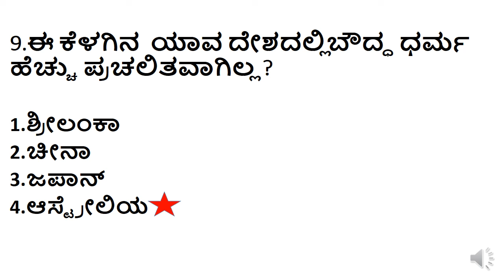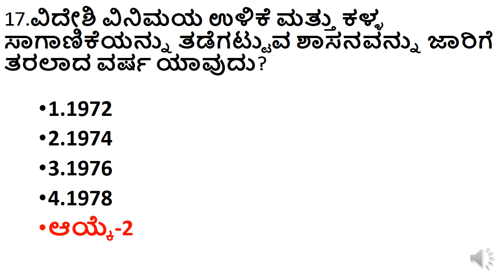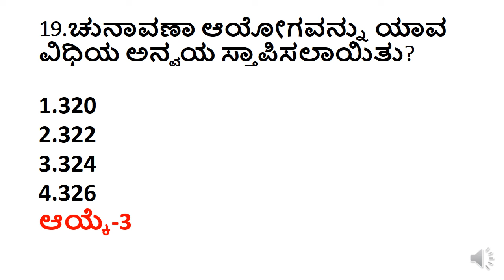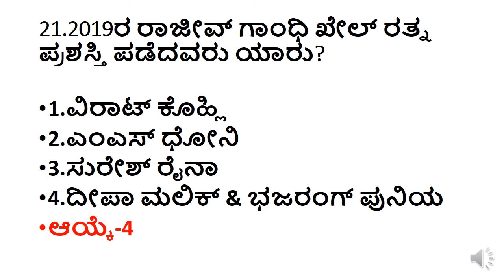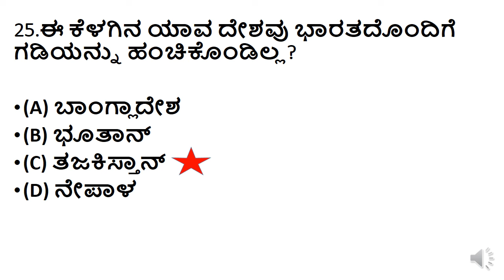MOST IMPORTANT GK QUESTIONS IN KANNADA/SDA FDA GK QUESTIONS/TOP GK QUESTIONS IN KANNADA